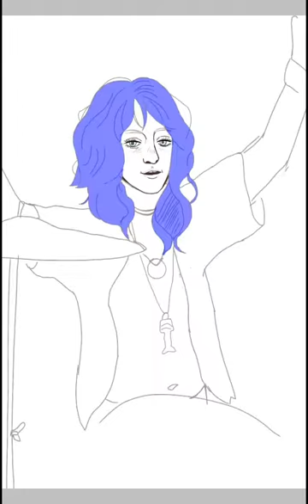Roger Taylor (Queen)-Random Speedpaint Because...Why not?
Yeeeeeah, I'm back, waah